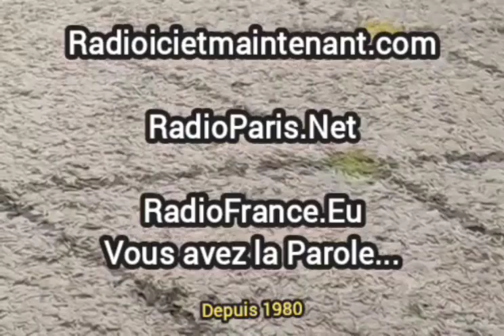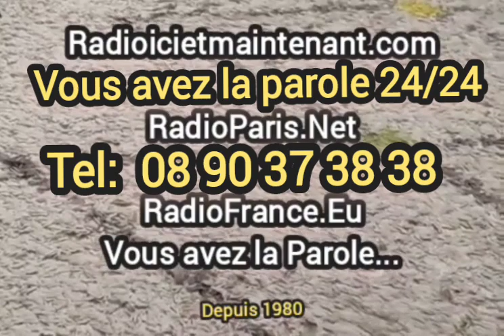vous avez la parole